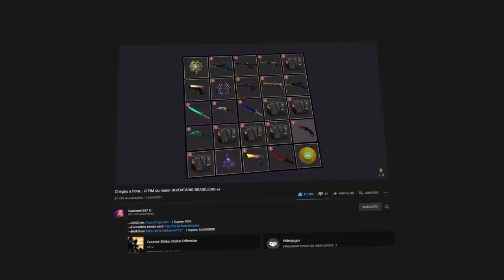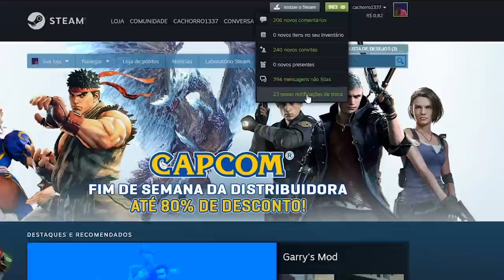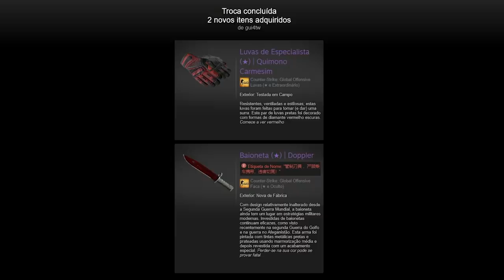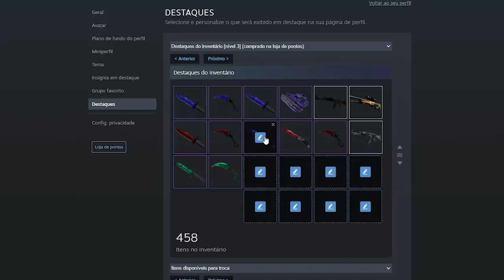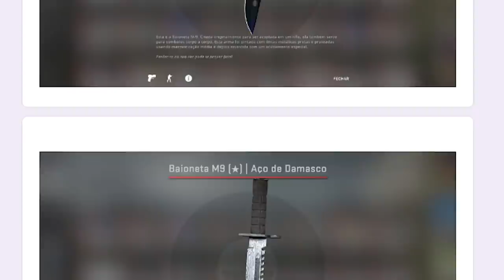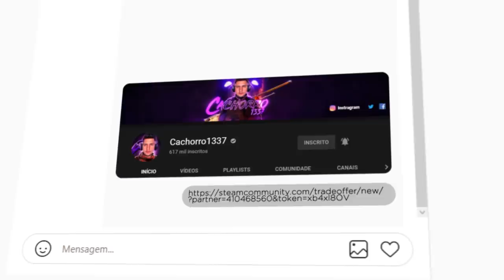Fechei negócio com o EX-MAIOR COLECIONADOR 🇧🇷 e realizei um sonho... (veja como fiz negócio)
Completei mais uma coleção no meu inventário de CS:GO, uma Bayonet Ruby que comprei do Gui4tw